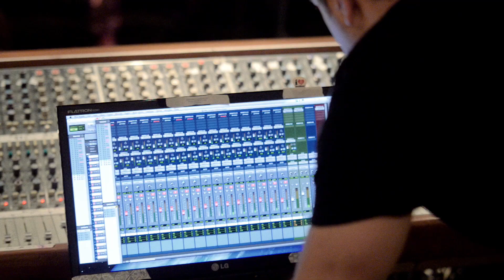Rich Robinson @ Woodstock Sessions